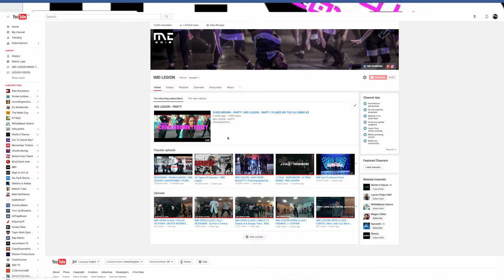IMD WEBSITE PROMO | SUBSCRIBE TODAY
Instructions

1 - click on link above (imd website)
2 - click Info